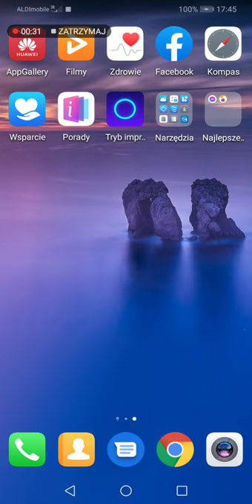Kompas w Komórce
20210522 Vlog Tao-Mola; Android i kompas. Może się okazać przydatny. 😉